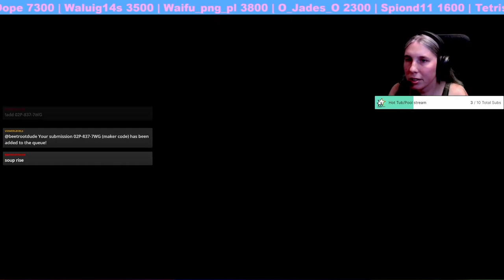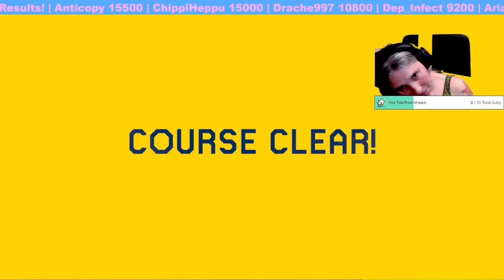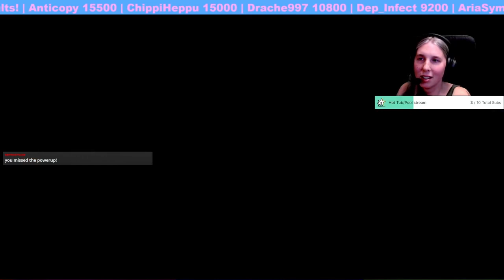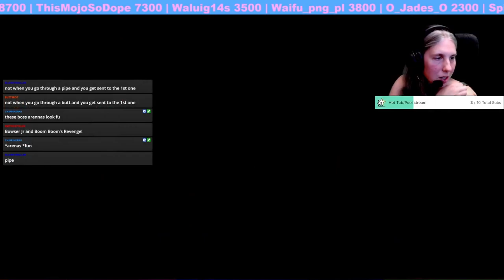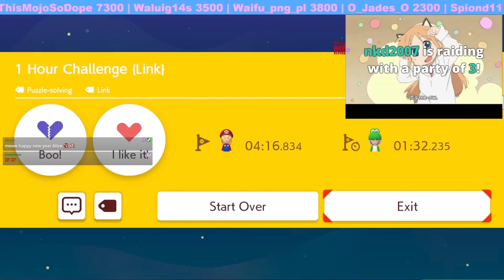Did They Get the Memo? Great Viewer Levels! | Super Mario Maker 2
Watch Live:
Monday - Friday
2pm - 5 pm EST
Come join us, it’s a lot of fun!

Follow me on the socials:
Mastodon.World: